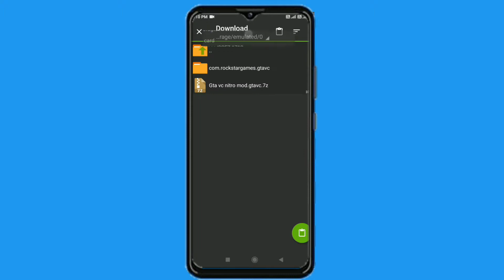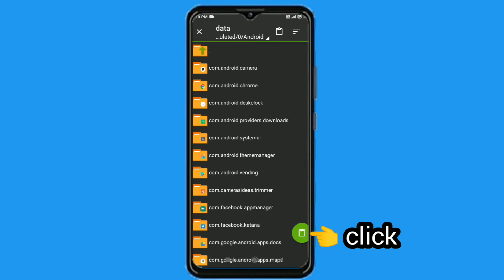Gta vice city nitro mod Android mobile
Gta vc other mod

Password 👉 GTA VC

indianrockgaming Indian Rock Gaming